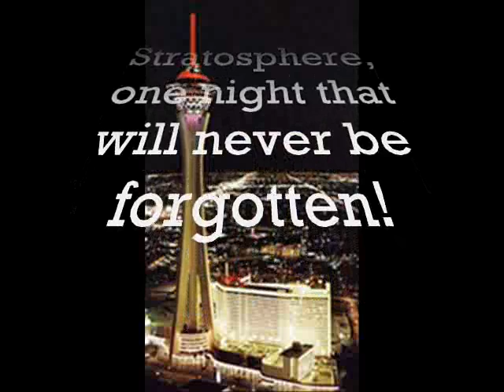Stratosphere Summer of '09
Stratosphere, Las Vegas, Fun night with friends, family, and a camera. Truely unforgettable night!